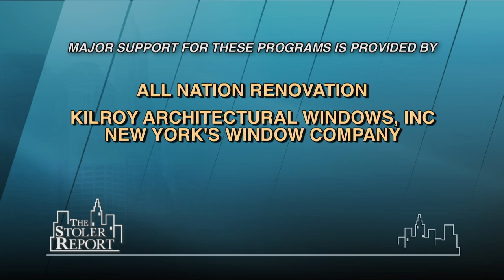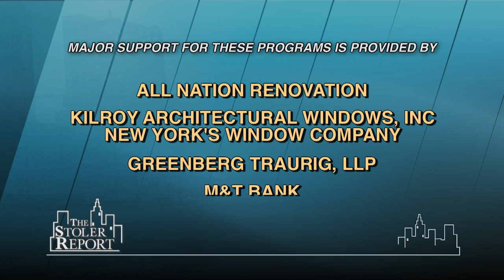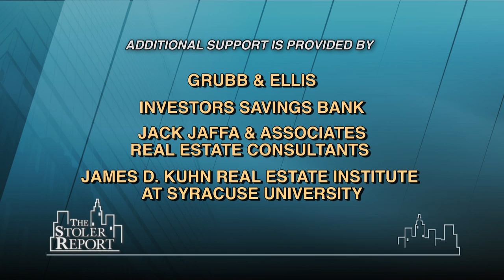The Stoler Report: Construction Executives Perspective on the Market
Host Michael Stoler sits down with four construction experts to discuss what is happening in the construction aspect of the real estate market. They discuss institutional and residential real estate, safety of construction on real estate in the city, union involvement in real estate deals, the extra expenses that it costs to Manhattan construction workers, and how finance, entertainment, real estate, media, and insurance have replaced the lost jobs from the manufacture industry.